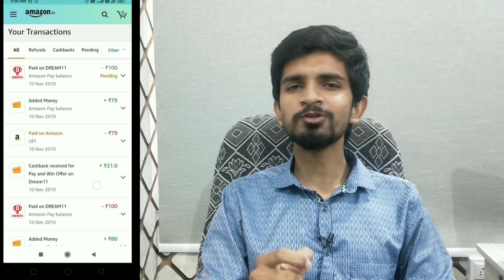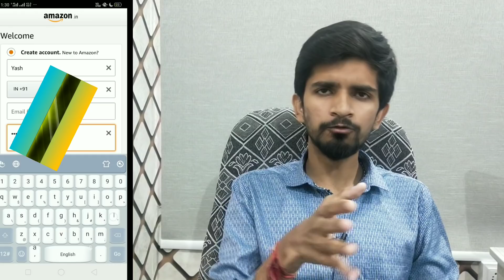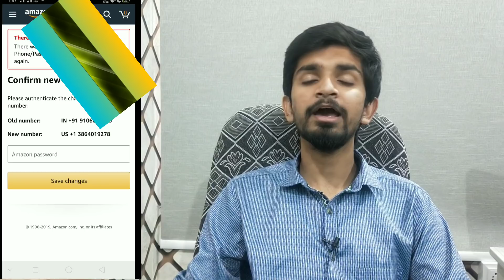amazon bug again working ! amazon unlimited time free rs.50 recharge and add money ! social activity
If you have problem search in telegram
@socialactivityofficial ( 🔥 join now )